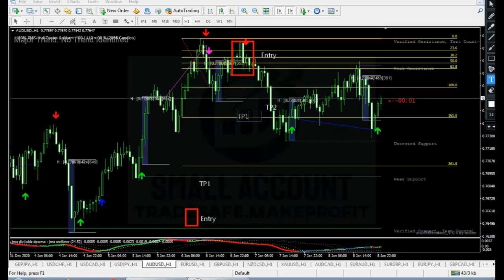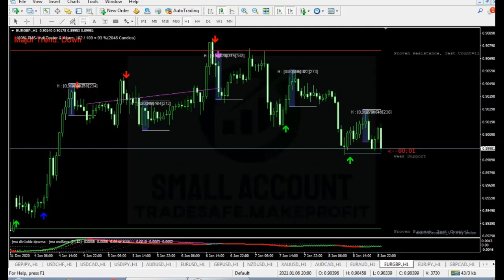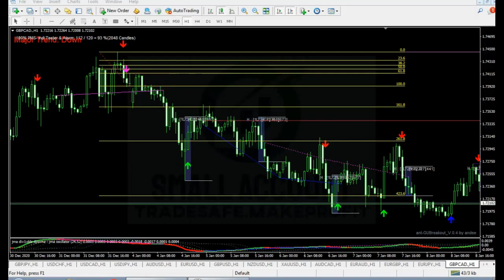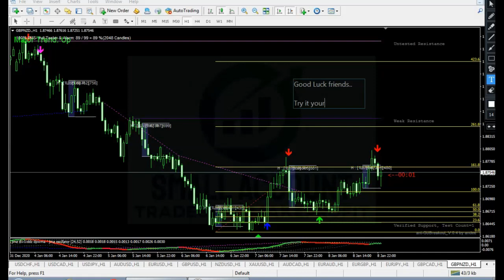forex strategy for beginners. Simple indicator to win 100pips.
If you're looking for a forex indicator or forex strategy for beginners, how to trade forex, how to make profit in forex trading then this forex trading strategy is PERFECT!

Or if you're looking for a forex strategy for small accounts or how to grow your small account. This is for you...